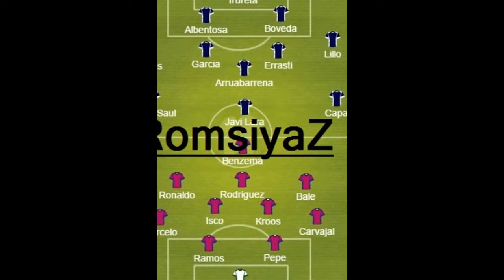Watch Live Real Madrid (4) VS SD Eibar (1) LA LIGA MAR-4-2017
Watch Live SD Eibar vs Real Madrid LA LIGA MAR-4-2017 Watch Live SD Eibar vs Real Madrid LA LIGA MAR-4-2017 end 1-4